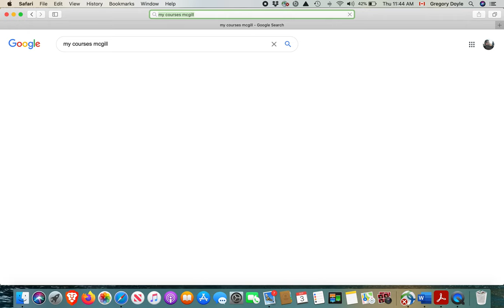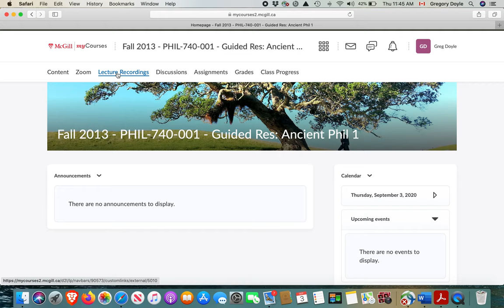Accessing My Courses at McGill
The url to access McGill My Courses is mycourses2.mcgill.ca